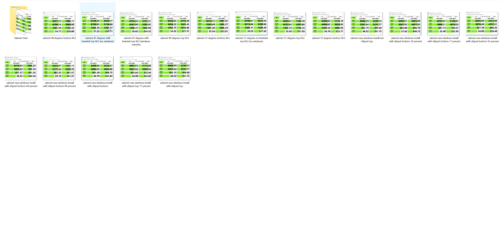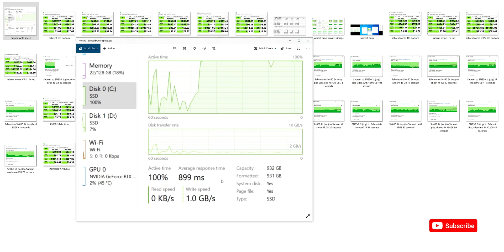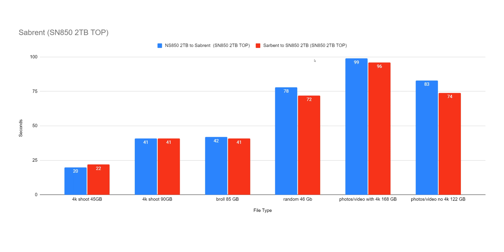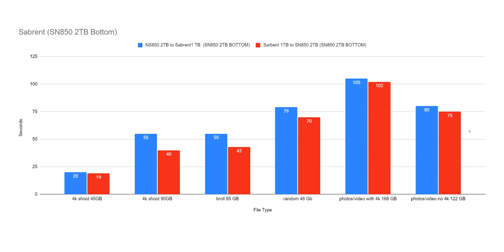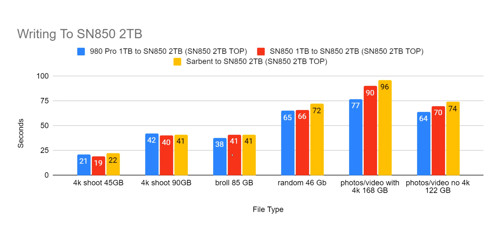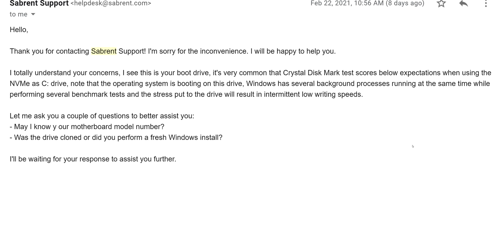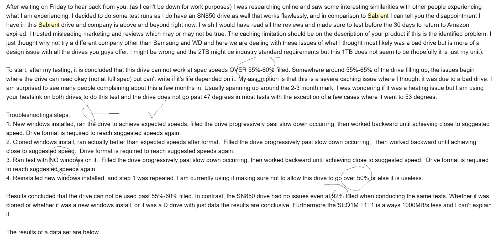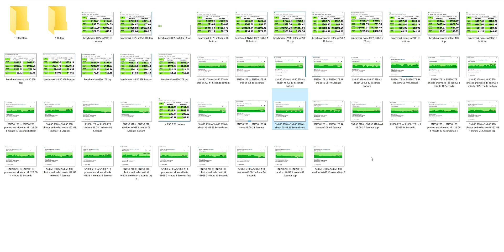Sabrent Rocket 4 Plus Review. Not What You Are Paying For?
Sabrent Rocket 4 Plus M.2 NVMe SSD is supposed to be a rocket of a drive. Don't get me wrong, it is when it is working properly. However, there are issues. I, like you, watched a lot of reviews from trustworthy individuals and thought, "hey why not? Let's try it out this Sabrent Rocket 4 Plus SSD and see if it is worth it".

The Sabrent Rocket 4 Plus NVMe drive does a great job at the beginning. Overall, the idea of hitting high speeds for a cheaper price than that of the Western Digital SN850 and the Samsung 980 PRO is great. However, this is our data we are talking about. Our data means everything to us. We should expect the NVMe SSD we use to be the best product out of all the products we are trusting our data with. We are also expecting the best out of the companies that make those products we are trusting our data with.

In this video I walk through the reasonings of why I bought this drive, why I liked it, my discovery of the issues and the testing/benchmarks I completed. If you are thinking to buy the Sabrent Rocket 4 Plus M.2 NVMe SSD watching this video will help you be more confident in making the right choice.

0:00 Start
0:26 Intro to Sabrent and Rabbit Whole of buying drives
2.02 Why I bought the Sabrent Rocket 4 Plus
3:05 Issues discovery process
4:21 The negative experience
4:53 Explanation of files for testing
6:12 Explanation of Speeds dropping
7:19 Transfer Speeds with 2TB SN850
9:08 Transfer Speeds with SN850 and 980 PRO and caching issue
10:36 Sabrent Support or Lack of it
13:07 Rant due to BAD SUPPORT
14:40 Who is this drive good for?
16:31 Final Thoughts

Check out the comparison vids:

Comparing NVMe PCIe Gen 4 SSD. Watch Before You Buy | Sabrent Rocket 4 Plus vs WD SN850 vs Samsung 980 Pro